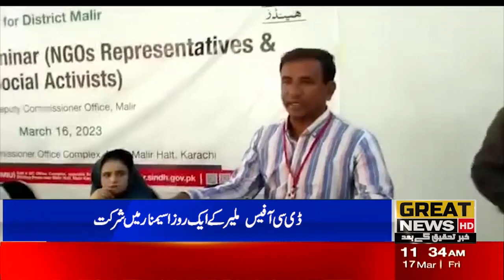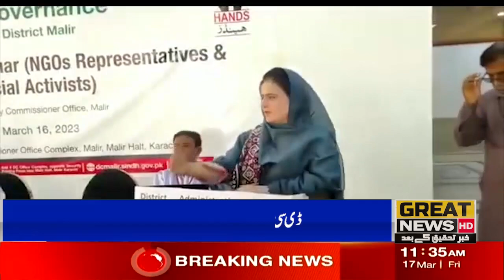Karachi: Provincial Minister for Social Welfare Sindh Muhammad Sajid Jokhio